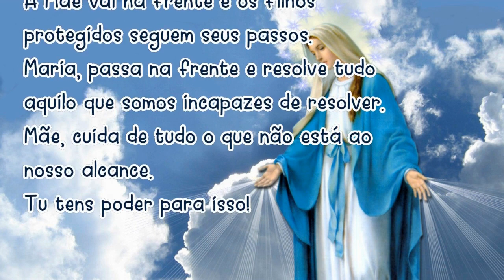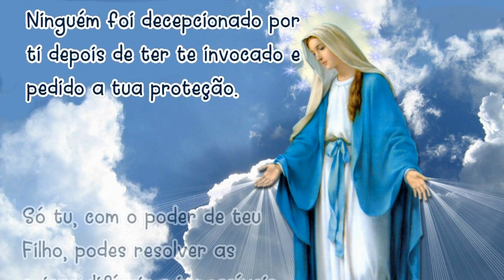29/10/2021 ORAÇÃO MARIA PASSA na FRENTE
Amém!

📢  EVANGELIZE CONOSCO!